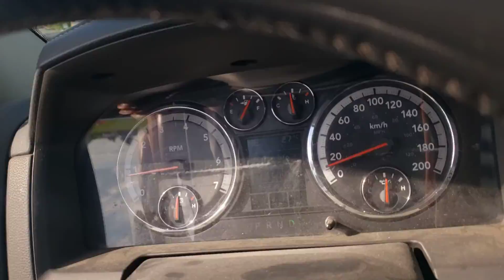Porsche GT3 RS on the 20 outside of Quebec City